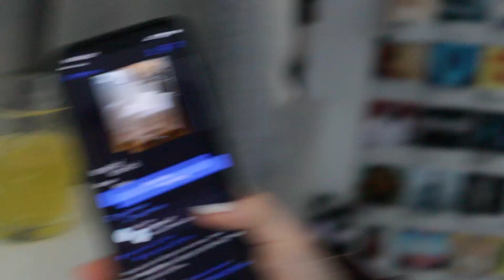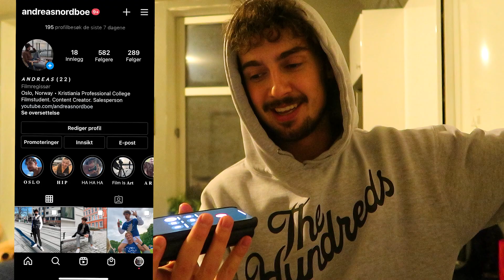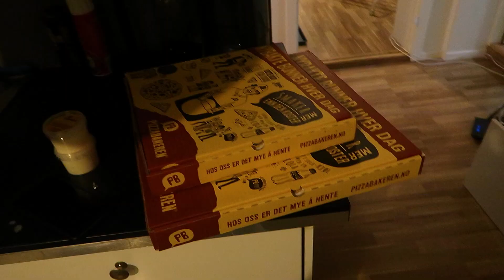KØDDER RUNDT PÅ FROGNER 😈 + Siste innspurt i ommøblering av rommet! (ft. Multiguru, Tonje Gilje)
I dagens vlogg så kødder vi rundt på Frogner og lager trøbbel, jeg og Tonje krangler om hvor dårlig Tonje Gilje er å sladde i Mario Kart, og Multiguru får et ultimatum på IKEA... Velkommen til livet mitt :)

Intro & Outro: Okay (Ruthless 2021) - Ballinciaga